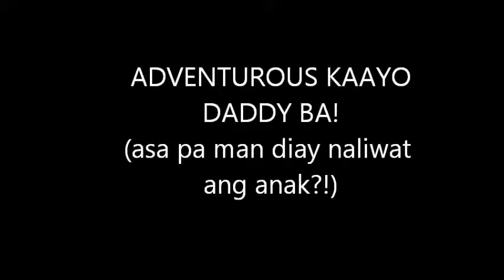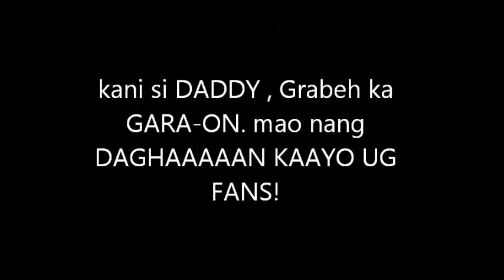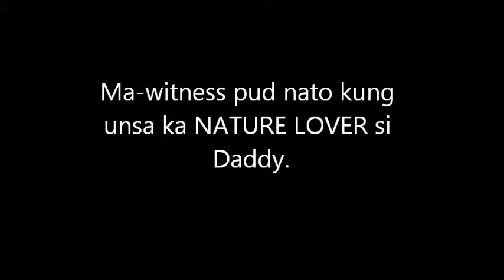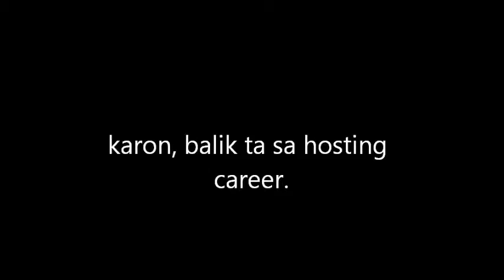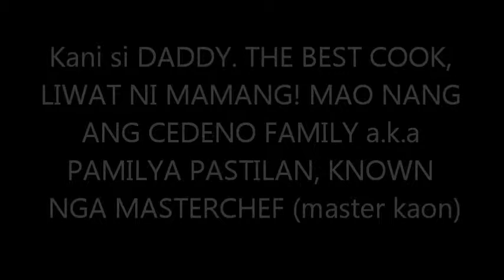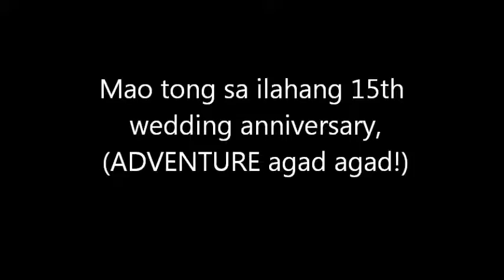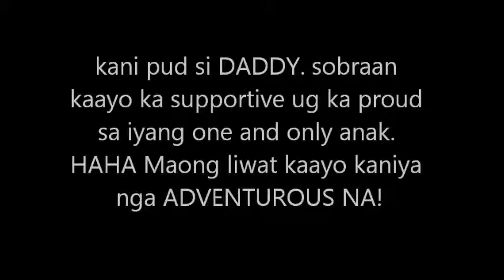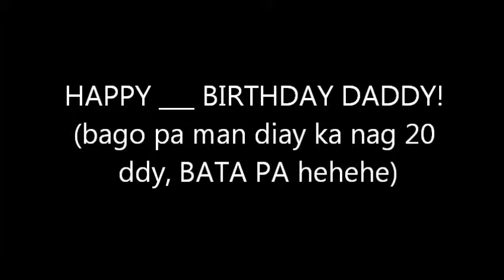Happy Birthday Daddy! (Angelito Ramos Cedeno)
late upload hehehe cge lang ...
naa ako paapas nga gift para nimo ddy. I love you very much! God bless! Thanks for everything.
- Esan

INTRO KADALI:
A father is someone that, LETS YOU EAT ICE CREAM FOR BREAKFAST but only when mother is away.

*UNENDING GREETINGS PARA SA AKONG ONE AND ONLY AMAZING, SUPERHERO, EXTREMELY AWESOME DAD!

WOHOOO! HAPPY BIRTHDAY DADDY!

Kani si Daddy, bestfriend ko ni, kauban sa tanan adventures,
MAAYO KAAYO MU -- LUTO. Ug mao nang NAPASAGDAN KOS KUSINA. NYAHAA

SI DADDY--- TALENTED, MAAYO MUSAYAW, MUKANTA, MU ACT.

MAAYO SA ARTS, PAINTING, EVEN PHOTOGRAPHY GI TRIPINGAN NA KARON KAY TRENDING NA DAW.

MAAYO SA SPORTS, BASKETBALL, BADMINTON, VOLLEYBALL, TENNIS, SWIMMING AND SO MANY MOOOOORE.

KINI SI DADDY MAAYO NA KAAYO NI MU FACEBOOK! FRIENDLY KAAYO NA SIYA!

SI DADDY, KUSOG MAGPADAGAN UG SAKYANAN .LAGPAS 100 ANG SPEED. PERO PAG NAA SI MOMMY, DILI MULAPAS SA 40 ANG SPEED. KAY MUKALIT RAMAN NA'G YAWYAW SI MOMMY NGA , "PAGHINAY RA'G DRIVE TONG, WA MAN NAGDALI" . . NYA MUKATAWA NA DAYUN MI ANA NI DADDY , NO CHOICE HAHAHA..

KANI SI DADDY , BRIGHT! TANAN KA TRABAHO NI DADDY, HANGA KANIYA,. KANI SI DADDY. GOOD LEADER KANI SIYA! MAAYO MU PLANO. MAAYO MUDALA UG BUSINESS MASKIN DLI BUSINESS MAJOR. PERO MAAYO KAAU NI MUDISKARTE SA KINABUHI!

UG KANI SI DADDY, BAD INFLUENCE KAY CGE KO GINAPAKAON HAHAHAH, . BTAW LABI NA UG DGHAN PALITON SI MOTHER, LIKE MAG GROCERY AND EVERYTHING... MANGITA TAWON MIG INGKURANAN NYA MAG STANDBY MAGHULAT KANUSA MAHUMAN SI MOMMY UG PALIT, NYA KAON DAYUN, MASKIN UNSA NALANG .. NYA MAO PUD NING DI JUD KO HIMILI UG PAGKAON,... TANAN PAGKAON, KAN-ON NAKO KAY KANI SI DADDY , MAOY GA TRAIN NAKO!

NAA NA TANAN KANG DADDY, KANI MAAYO MU ALAGA SUKAD BATA PA KO HANTOD KARON. SOBRAAN NA GNE KAAYO, MASKIN GA LISOD NA IHATAG JUD NI NIYA NAG BEST PARA MA HAPPY ANG WHOLE FAMILY.

THE BEST JUD KAAYO DADDY! AMAZING DAD! SUPERHERO DAD! EXTREMELY AWESOME DAD!

HAHAHA DAGHAAAAAAAAAAAAAAAAAN PA JUD MASULTI NAKO SA AKONG PINAKAGWAPO, BRIGHT, KUSGANG AMAHAN... BLESSED JUD KO NGA KANI SI ANGELITO RAMOS CEDENO AKONG AMAHAN. NAGPASALAMAT JUD KO NI LORD! THE BEST KAAYO DADDY BAI!
*If everyone had a father who was more like you, there'd be more laughing, joy and singing; If everyone had a father who was more like you, the whole world would be blessed, Just as I am blessed with you.*
YES! YES! YES! TAMA GAJUD NA DDY!
---You are my hero, Dad
You're my secure foundation.
When I think of you, I'm filled with love
And fond appreciation.
You make me feel protected;
I'm sheltered by your care.
You're always my true friend; and Dad,
When I need you, you're always there.
You have a place of honor
Deep within my heart.
You've been my superhero, Dad,
Right from the very start.---

SALAMAT SA TANAN DADDY! GOD BLESS YOU! I LOVE YOU VERY MUCH!

PROUD KO AMAHAN NAKO SI TOLETS!

(upload ra nako ang movie ddy, malingaw jud ka hehehe)